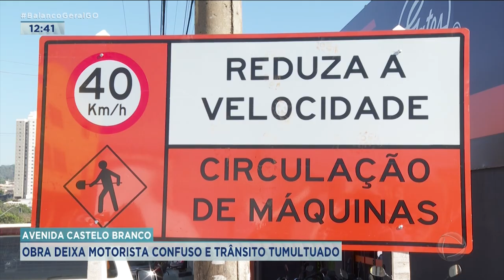AVENIDA CASTELO BRANCO: OBRA DEIXA MOTORISTA CONFUSO E TRÂNSITO TUMULTUADO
A PREVISÃO É QUE A OBRA NA CASTELO BRANCO DURE OITO MESES. HOJE O TRÂNSITO ESTAVA BEM TUMULTUADO NA PARTE DA MANHÃ.